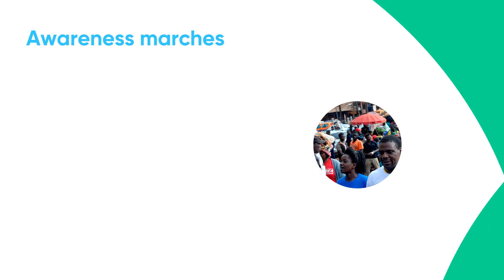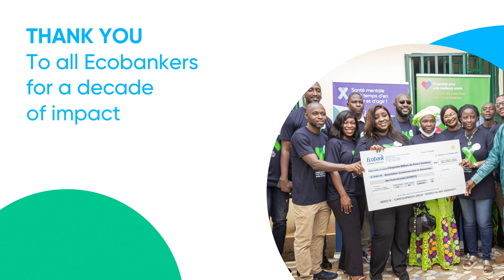Ecobank Day 2023